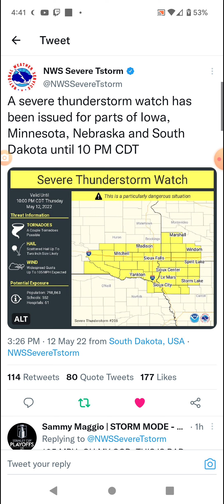Iowa, Nebraska, South Dakota & Minnesota Severe Thunderstorm Watch 5-12-22